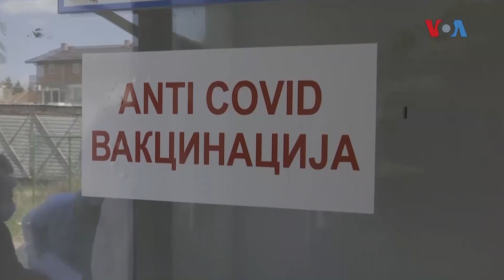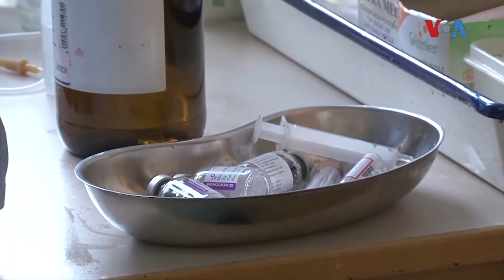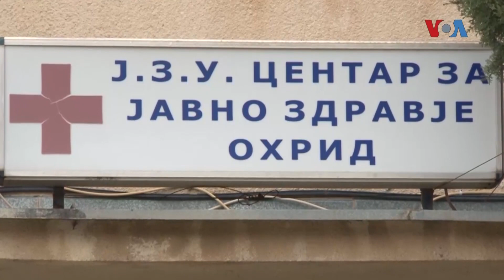Одбивањето вакцинација за децата, отвора врата за старите болести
За поголем успех треба да има теренска вакцинација, како во поранешна Југославија, кога родителите не биле прашани, дали ќе дозволат или не  нивното дете да биде вакцинирано, вели епидемиологoт Јованка Коровешоска.